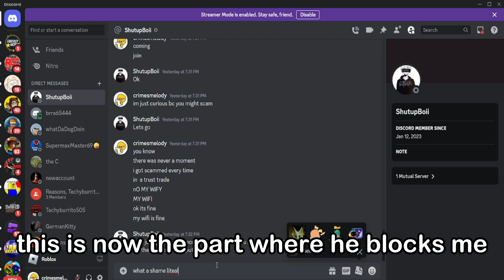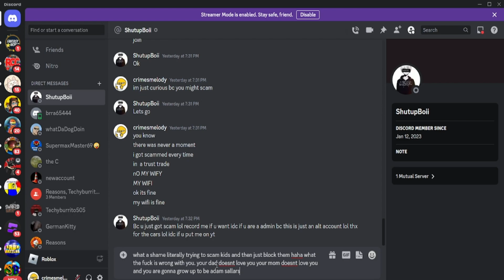Getting scammed for Volt Bike and Radiant Yellow Color in Jailbreak.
never trust a jailbreak player
im still sad :(((